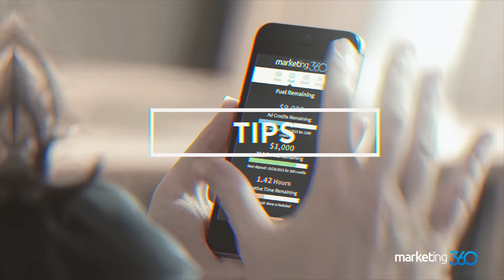How Social Media Helps Business - 5 Reasons You Need It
Grow Your Social Media Marketing Today
Learn how social media helps businesses and the 5 main reasons you need it.

Reasons Discussed in Video:
1) It's where your customers are!
2) Social proof is part of the buying process
3) It's the new referral system
4) It creates brand awareness
5) If you don't, your competitors will!

Presented by: JB Kellogg

JB Kellogg is the Co-Founder & Co-CEO of Madwire®. Madwire's brands Marketing 360® and Top Rated Local® are popular platforms used to help small businesses grow. Madwire was founded in 2009 and has since grown to nearly 1,000 people and over 100MM in annual revenue. JB & Co-CEO Joe Kellogg were recognized as Glassdoor's Highest Rated CEOs for 3 consecutive years (#1 overall in 2016). JB is passionate about small business marketing, leadership, sales, team culture and more and often shares the tips, tricks and strategies he's learned in life and while growing Madwire.

Marketing 360® is the #1 Marketing Platform® for Small Business. It has everything you need from design, to marketing, to CRM. Powered by Madwire® - voted one of the Nation's Best Places to Work by Glassdoor in 2016 & 2017!